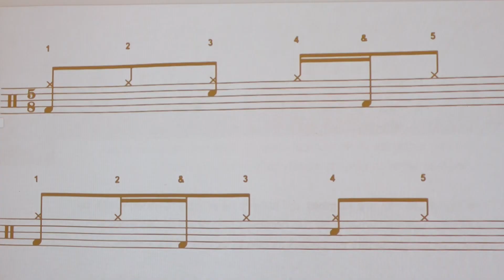31. Internationales Drummer Meeting in Salzgitter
Salzgitter trommelte wieder vier Tage: Vom 3. bis 6. Oktober fand in der Alten Feuerwache, in der Kulturscheune und in der Volkshochschule in Salzgitter-Lebenstedt das 31. Internationale Drummer Meeting statt.